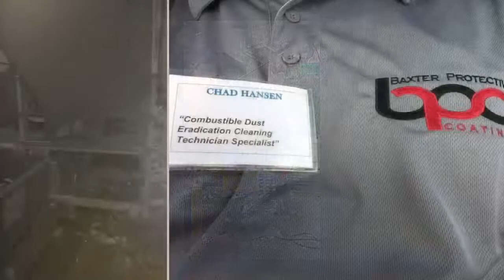Combustible Dust Removal